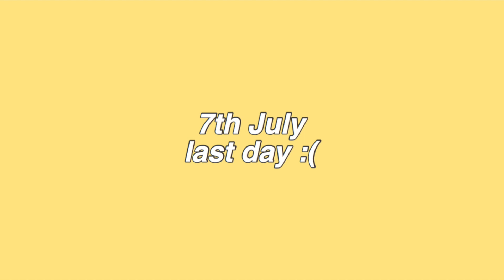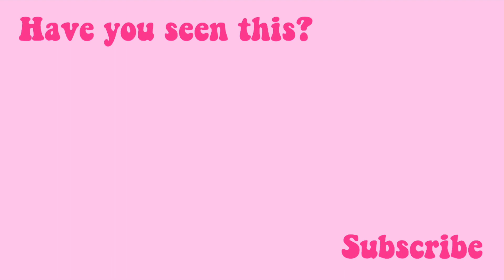DUBAI last days | swimming, speed boat, packing + water park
DUBAI VLOG DAY 3,4+5 | water park, swimming and the beach

Hey! So I hope u enjoyed today’s video, sorry it wasn’t the longest video but none the less I hope you enjoyed. Also make sure to leave me some video suggestions in the comment section for what you would like to see on my channel!

I really hope you enjoyed the video as I had so much fun filming it and spent hours working on the filming and editing! please subscribe if you would like to see more of my content and ill see you in my next video :)

FOLLOW ME ON:
Food Instagram: @loveveganlauren
Depop: @laurxnnicole
21 Buttons: @laurennicole_

Audio used: In this video I used 'blushes’ by DJ Quads